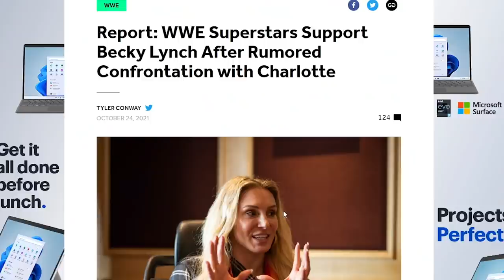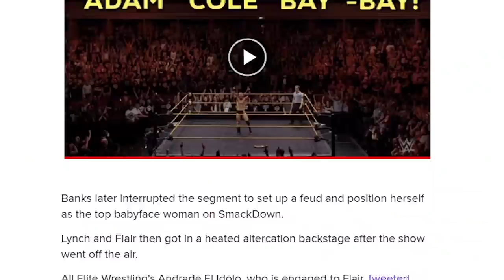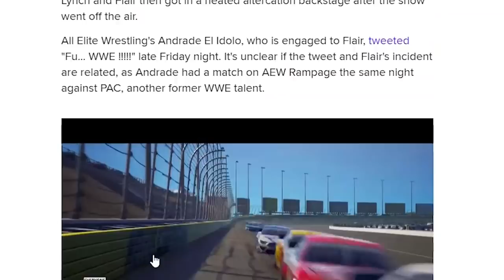Charlotte Flair has some Backstage Heat